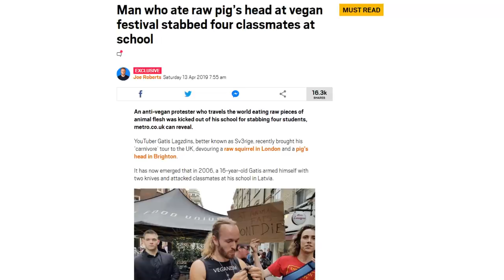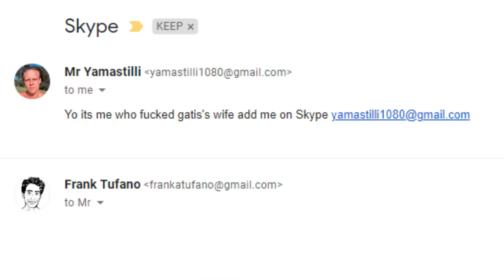What REALLY Happened in Romania with Sv3rige?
00:00 - Background of Story and Sv3rige
02:27 - Sv3rige visits Yamastilli
03:35 - Flight to Romania
04:42 - Is it an act?
05:42 - Rest of group shows up
06:37 - The climax
08:41 - Sv3rige left on his own
09:30 - Happily ever after
10:51 - Thank you for joining me